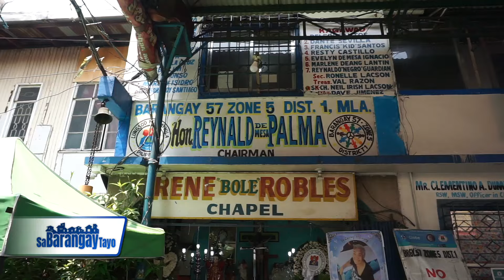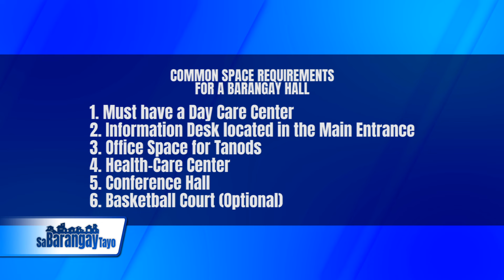Barangay Hall nakatayo sa bangketa, malaki parin ang nagagawa ng mga opisyales ng Brgy. 57, Tondo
Sa Barangay Tayo is a GNN One Media News and Public Affairs Program hosted by Kap. Dondon Francisco, Kagawad Marei Formentera-Ferrer, SK Mai Salazar at Kagawad Butch Serrano. Aired thru Gsat Sky 8 pm Sundays Nationwide.